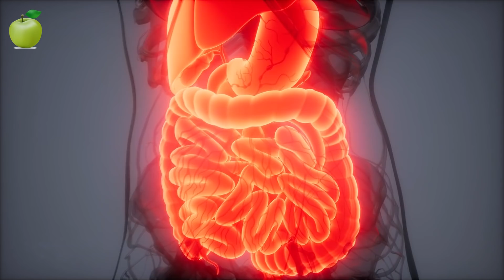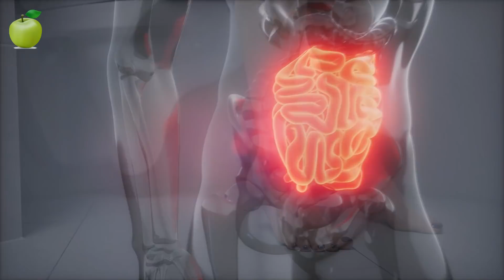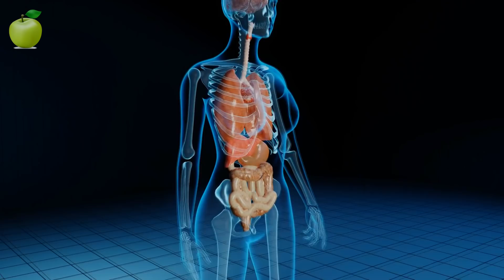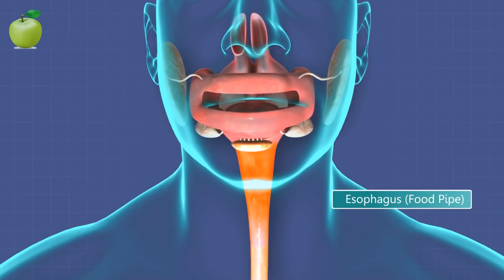Co się dzieje w Twoim ciele, jeśli się regularnie nie wypróżniasz?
Czy miałeś kiedyś problemy z wypróżnieniem? W niektórych sytuacjach trudności w defekacji są dość powszechne. Należy wtedy zwrócić uwagę na przyczynę zaparć jak na przykład stres, przebywanie poza domem lub spożywanie produktów powodujących zatwardzenie.

Jeśli jednak zdarza się to u Ciebie zbyt często lub nie możesz wypróżnić się przez długi czas, należy niezwłocznie zasięgnąć porady lekarza.

Czy wiesz, ile dni bez wizyty w łazience uważane jest za normalne?

Niektórzy ludzie czują się dobrze nawet do 3 dni bez oddawania kału, o ile nie mają uciążliwych objawów zaparć. Jednak dla większości ludzi, defekacja w częstotliwości rzadszej niż 3 razy w tygodniu jest sygnałem problemów z zaparciami.